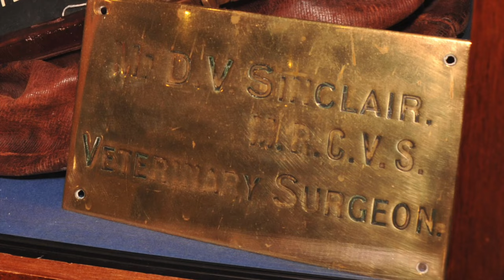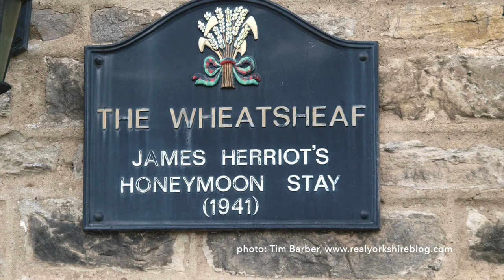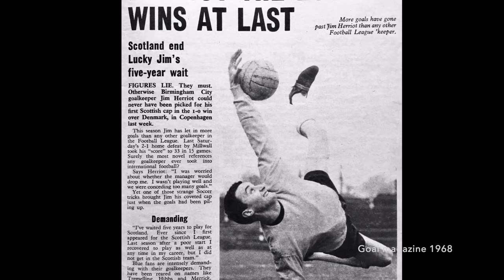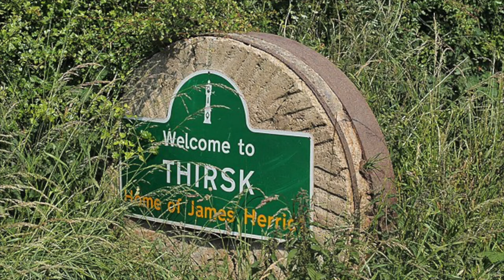James Herriot biography - A LitWits Author Chat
Check out this great video from our friends in the USA